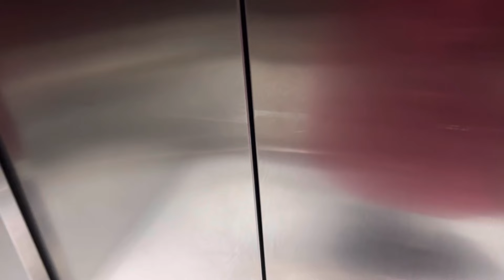Day 6 - 30 Days Weightloss Journey in Kannada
I am starting my weight loss journey to lose 5kg in 30 days. Wish me luck and support me throughout this journey ☺️🙏

Apple Cider Vinegar

ABOUT ME :

I am a Bangalore-based Content creator. I just love to make creative content on weight loss/fitness, lifestyle, and travel.

Whey protein 1 Kg
Weighing machine
Samsung A34 5g mobile: Mobile

Copyright: Everything you see in this video has been created by me(Shruti Praveen) unless otherwise stated.

Bye Bye
Love You♥️

weight loss exercises at home in kannada,
weight loss recipes in kannada,
ತೂಕ ಕಡಿಮೆ ಮಾಡುವ ವಿಧಾನ,
diet food in kannada,
full body workout at home,
long hair tips in kannada,
weight loss in kannada,
weight loss recipe in kannada,
what i eat in a day kannada,
yoga for weight loss in kannada,
adayinmylife
whatieatinaday
adayinmylifekannada